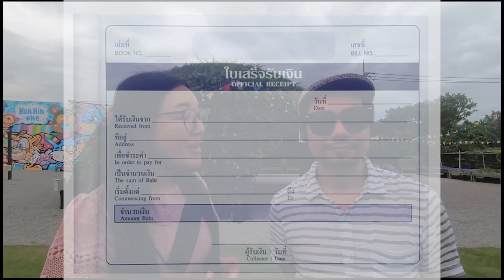ถามว่า "เอาบิลมั้ย" ??